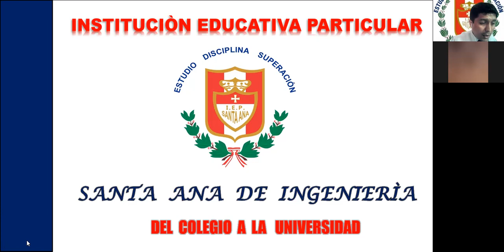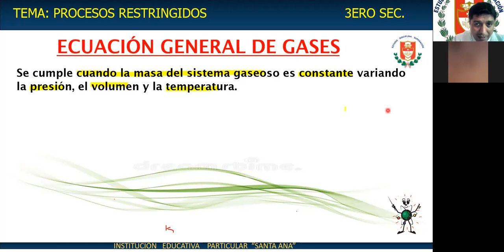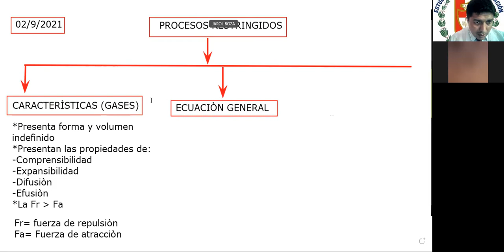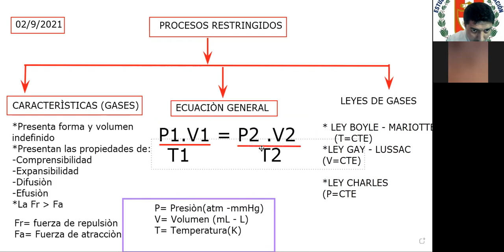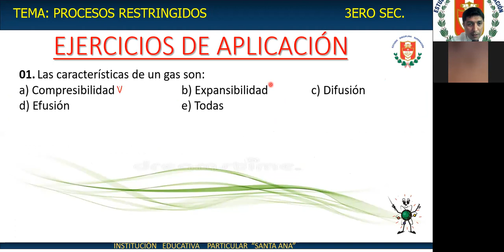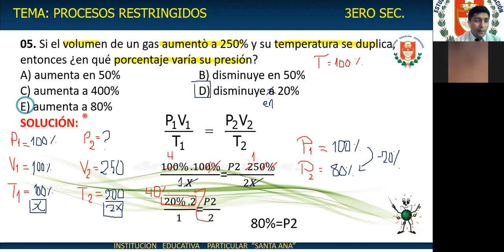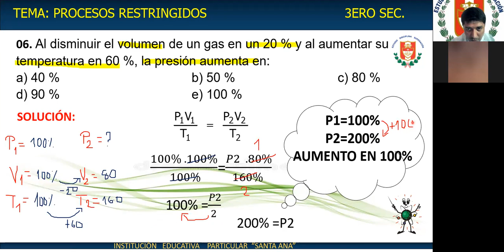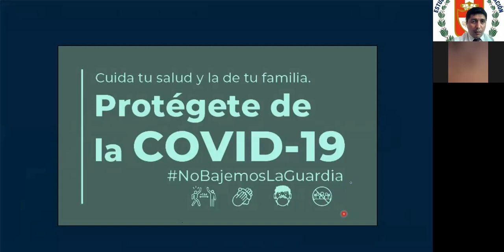3ERO SEC ESTADO GASESOSO II